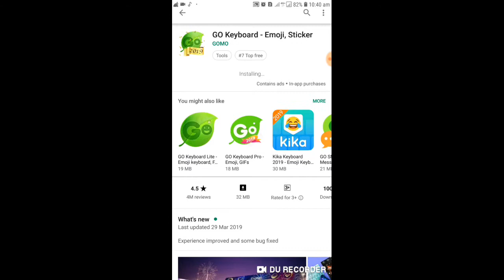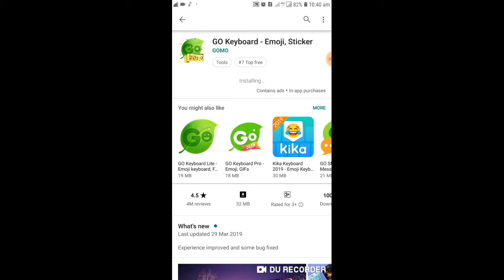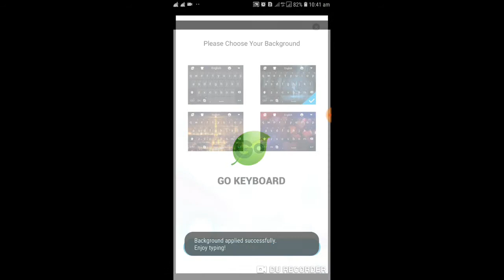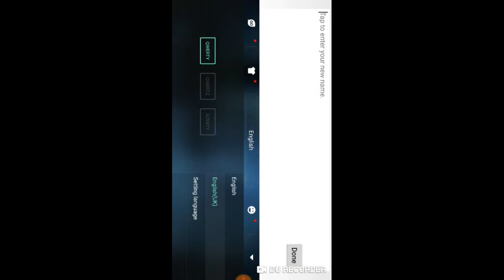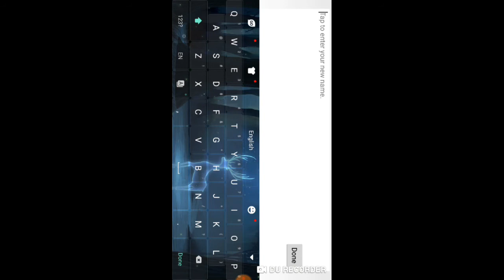How to put cool fonts in mobile legends.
Babush.